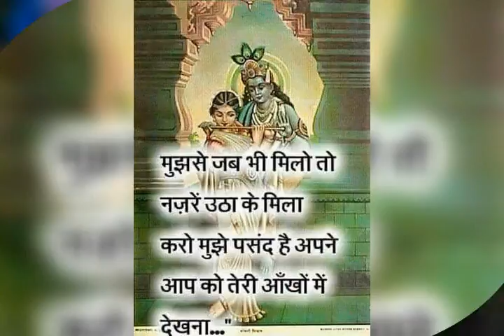Yashpal singh(11)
Yashpal singh